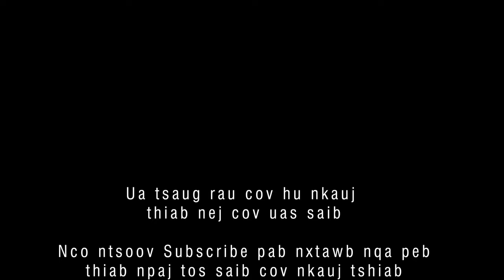Nyob Zoo Xyoo Tshiab 2022 MV Official [ Thoob Ham Nkauj Hmoob - Ntxhi Ham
No yog ib zaj nkauj Xyoo Tshiab uas zoo heev